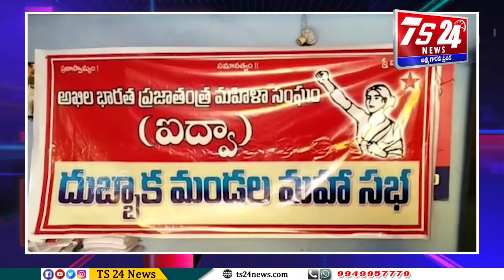దుబ్బాక మండలం అఖిల భారత ప్రజాతంత్ర మహిళా సంఘం (ఐద్వా) మండల రెండో మహాసభలు |TS24 News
.సిద్దిపేట జిల్లా దుబ్బాక మండలం అఖిల భారత ప్రజాతంత్ర మహిళా సంఘం (ఐద్వా) దుబ్బాక మండల రెండో మహాసభలు నిర్వహించడం జరిగింది ఈ మహాసభలకు ముఖ్యఅతిథిగా హాజరైన శ్రామిక మహిళా సిద్దిపేట జిల్లా కన్వీనర్ దాసరి కళావతి గారు మాట్లాడుతూ దేశంలో రోజురోజుకు మహిళలపై దాడులు దౌర్జన్యాలు పెరుగుతున్నాయని మహిళల రక్షణ కొరకు కేంద్ర ప్రభుత్వం ఎలాంటి చర్యలు చేపట్టకుండా మహిళా వ్యతిరేక విధానాలతో బిజెపి కేంద్ర ప్రభుత్వం పరిపాలన కొనసాగిస్తుందని విమర్శించారు. ప్రస్తుతం మహిళలు పోరాడి సాధించుకున్న హక్కులను సైతం నిర్వీర్యం చేసే కుట్రలు చేస్తోందని మండిపడ్డారు. కేంద్రంలో బీజేపీ ప్రభుత్వం నిత్యావసర సరుకులు, పెట్రోల్,డీజిల్, వంటగ్యాస్ ధరలను విపరీతంగా పెంచి పేద ప్రజానీకం పైన మోయలేని భారాలు మోపుతోందని విమర్శించారు దేశంలో అధికారంలో ఉన్న బిజెపి ప్రభుత్వం మహిళలను వంటిoటికే పరిమితం చేయాలని కుట్ర చేస్తోందని అందులో భాగంగానే ఆర్ఎస్ఎస్ జాతీయ నాయకులు మహిళలు వంటింటికే పరిమితమై భర్తకు,పిల్లలకు కుటుంబానికి సేవలు చేయాలని దుర్మార్గమైన ప్రచారాన్ని ముందుకు తీసుకొస్తుందని విమర్శించారు.ఈ రోజు ప్రపంచ వ్యాప్తంగా మహిళలు అన్ని రంగాల్లో ముందుకు వస్తున్న సందర్భంగా భారత దేశంలో మాత్రం మత మూఢ విశ్వాసాలతో మహిళలపైన వివక్షకు కేంద్ర ప్రభుత్వం ప్రయత్నిస్తుందని విమర్శించారు.దేశంలో అనేక చోట్ల మహిళలపై దాడులు దౌర్జన్యాలకు అధికారంలో ఉన్న బిజెపి నాయకులే పాల్పడుతుంటే మహిళలకు రక్షణ ఎక్కడ ఉంటుందని ప్రశ్నించారు.ఇటు రాష్ట్రంలో అధికారంలో ఉన్న టిఆర్ఎస్ ప్రభుత్వం మహిళలకు సమానత్వం కోసం ఎలాంటి చర్యలు చేపట్టడం లేదని, అన్నారు. మహిళలను అభివృద్ధి చేస్తామని మహిళా సంఘాల అందరికీ వడ్డీలేని రుణాలు అందిస్తామని అనేక సందర్భాల్లో మాట ఇచ్చిన రాష్ట్ర ప్రభుత్వం ఇప్పటి వరకు అమలు చేసిన పరిస్థితి లేదని వెంటనే రాష్ట్ర ప్రభుత్వం మహిళా సంఘాలకు వడ్డీలేని రుణాలు ఇచ్చి ప్రతి ఒక్కరికి 10 లక్షల వడ్డీలేని రుణాలను కూడా అందించాలని ఆ విధంగా మహిళా సంఘాలను అభివృద్ధి చేయాలని డిమాండ్ చేశారు. మహిళల కొరకు  ఐద్వా నిర్విరామ కృషి చేసిందని ఈ సందర్భంగానే ipc 498a సెక్షన్, జాతీయ హాస్తి హక్కు,రాష్ట్ర మహిళా కమిషన్ స్థానిక సంస్థల్లో రిజర్వేషన్లు,సమాన పనికి సమాన వేతనం చట్టం,గృహ హింస వ్యతిరేక చట్టం,నిర్భయ చట్టం, పని ప్రదేశాల్లో లైంగిక వేధింపుల నిరోధక చట్టాలు వచ్చాయని తెలిపారు. బ్రూన హత్యల నిరోధక చట్టం, చీప్ లిక్కర్ కు వ్యతిరేకంగా రాష్ట్ర వ్యాప్తంగా నిరసనలు నిర్వహించిన చరిత్ర ఉందని తెలిపారు.సాంఘిక,రాజకీయ, ఆర్థిక,సాంస్కృతిక,చైతన్యం, మహిళల్లో పెంపొందించడానికి ఐద్వా కృషి చేస్తోందని వివరించారు.చట్టసభల్లో మహిళా రిజర్వేషన్ బిల్లు నేటికి పెండింగ్లో ఉందని ఆవేదన వ్యక్తం చేశారు. భ్రూణ హత్యలు పెరుగుతున్నాయని, మద్యం షాపులకు విచ్చలవిడిగా అనుమతులు ఇవ్వడంతో మహిళలపై హింస నేరాలు పెరుగుతున్నాయని ఆ కుటుంబాలకు జీవన ప్రమాణ స్థాయి కూడా పడిపోతున్నాయని ఆవేదన వ్యక్తం చేశారు.ఈరోజు పెరుగుతున్న ధరలను వెంటనే నిర్మూలించి మహిళల కోసం పని చేయాలని డిమాండ్ చేశారు.ఈ కార్యక్రమంలో ఐద్వా జిల్లా అధ్యక్షురాలు శారద,జిల్లా నాయకులు నవీన,మౌనిక, యాదమ్మ,మానస,మంజుల,పద్మ, వెంకట్ లక్ష్మి ,వివిధ గ్రామాల మహిళలు తదితరులు పాల్గొన్నారు.